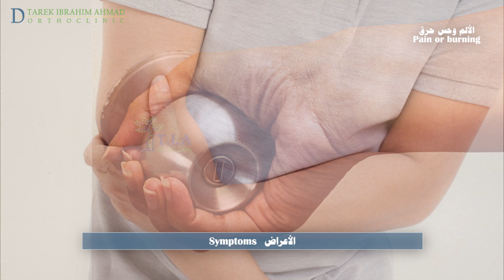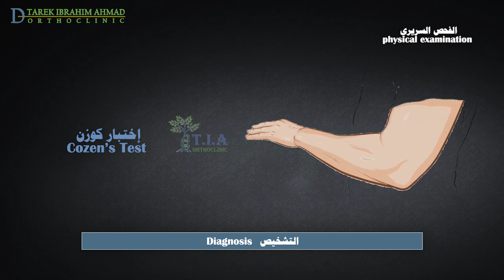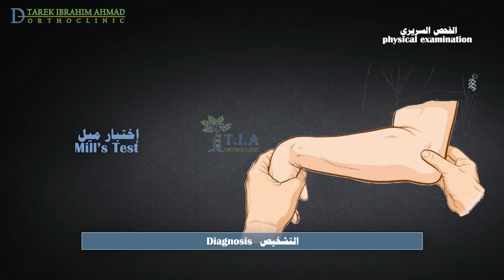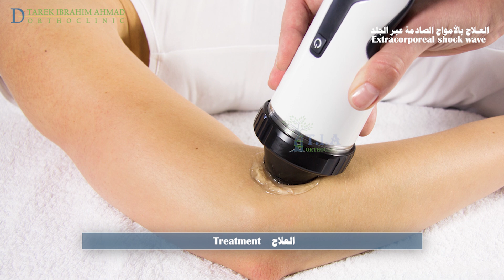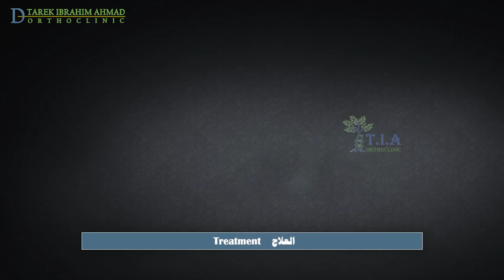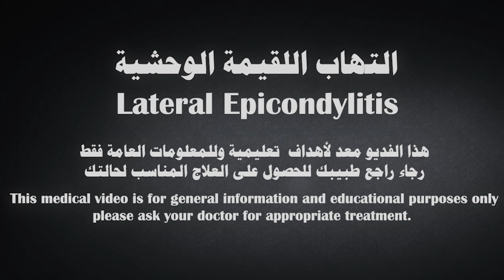مرفق التنس - التهاب اللقيمة الوحشية - التهاب الكوع Tennis Elbow - Lateral Epicondylitis (subtitled)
يمكن لأي شخص يقوم بأنشطة متكررة بشكل منتظم تتعتمد بالاساس على الساعدين أو الرسغين أو اليدين الإصابة بمرفق التنس.
لعب التنس هو سبب محتمل ، لكن الأنشطة الأخرى يمكن أن تعرضك أيضًا للإصابة كالبيسبول و المبارزة وغيرها.
الأشخاص الذين لديهم وظائف تعتمد على حركات متكررة للرسغ والذراع كالسباكين والرسامين والنجارين والجزارين والطهاة أو العمال الملزمين بأعمال مجهدة تستخدم الأدوات الثقيلة هم أكثر عرضة للإصابة بمرفق التنس من غيرهم.
غالبًا ما تصاب ذراعك المسيطرة ؛ ومع ذلك ، يمكن أن تتأثر كلا الذراعين.
يمكن أن تحدث في أي عمر ، ولكنها أكثر شيوعًا بين 35 وال 50 عاما. ويتأثر الرجال والنساء على حد سواء
ألم أو حرقان في الجزء الخارجي من مرفقك قد ينتشر إلى ساعدك ورسغك.
ألم عند لوي أو ثني ذراعك (على سبيل المثال ، فتح مقبض الباب أو فتح البرطمان).
ضعف القبضة عند محاولتك الإمساك بالأشياء مثل المضرب أو القلم أو مصافحة شخص ما.
تتطور الأعراض تدريجياً. في معظم الحالات ، يبدأ الألم بشكل خفيف ويتفاقم ببطء على مدار أسابيع وشهور.
سيسألك طبيبك عن كيفية تطور الأعراض لديك ، وعن أي عوامل خطر مهنية ، والمشاركات الرياضية ، وما هي الأنشطة التي تسبب لك الأعراض.
سيقوم بإجراء فحص سريري شامل ، وأثناء الفحص ، سيضغط برفق على اللقيمة الوحشية ، للتحقق من الألم والايلام.
سيستخدم مجموعة متنوعة من الاختبارات الخاصة وهي اختبار كوزين واختبار مودسلي واختبار ميل
اختبار كوزين: والمرفق المصاب بوضعية ثني  90 درجة ، والساعد منقلب داخليا أي راحة اليد للاسفل ، واليد مقبوضة وبوضعية انحراف بجهة الكعبرة. يحاول المريض بسط الرسغ اي رفع يده لأعلى بينما يقاوم الطبيب هذه  الحركة. ظهور الألم في اللقيمة الوحشية يعني أن  اختبار إيجابي وهناك إصابة بمرفق التنس
اختبار مودسلي: يضع الطبيب إصبعه على طرف الإصبع الأوسط للمريض ويقاوم بسط الإصبع. الألم فوق اللقيمة الجانبية إيجابي لمرفق التنس
اختبار ميل: يقوم الفاحص بجس اللقيمة الوحشية ، وكب ذراع المريض أي راحة يده للاسفل ، ثم يقوم بثني المعصم بالكامل ، ويبسط الكوع. يشير الألم فوق اللقيمة الجانبية إلى مرفق التنس
غالبًا ما يكون التصوير الشعاعي غير ضروري لتشخيص وعلاج التهاب اللقيمة وما يرتبط بها من التهاب الأوتار. ومع ذلك ، بالنسبة للحالات المعندة على العلاج  ، قد يوصي طبيبك باجراء الأشعة السينية للمرفق لاستبعاد الأسباب الأخرى
قد يلعب استخدام الموجات فوق الصوتية و التصوير بالرنين المغناطيسي دورًا في تحديد ما إذا كانت الجراحة ضرورية لعلاج الأعراض المزمنة والمتمردة لمدة ستة أشهر أو أكثر.
يجب أن يفهم المرضى أن الراحة وحدها قد لا تؤدي إلى تراجع الأعراض. إذا تركت دون علاج ، فإن الأعراض المرتبطة بالتهاب اللقيمة تستمر ما بين ستة أشهر وسنتين.
تصل نسبة الشفاء إلى 95٪ مع العلاج غير الجراحي ، لكن الصبر مطلوب
يجب على المرضى محاولة تجنب الأنشطة التي تؤدي إلى تفاقم الأعراض لعدة أسابيع.
وتناول مضادات الالتهاب اللاستيرويدية (NSAIDs) للمساعدة في تخفيف الألم والتورم إذا لم يوجد موانع  لاستعمالها.
قد يفيد ارتداء اربطة خاصة بمرفق التنس خلال الأسابيع الستة الأولى بعد الإصابة. يتم وضعها على الساعد بحوالي 6 إلى 10 سم بعيدًا عن مفصل المرفق.
قد تقلل هذه الاربطة من إجهاد الأوتار والعضلات عند المنشا المشترك لعضلات الساعد الباسطة ، وبالتالي تخفيف الألم وتحسين الوظيفة.
الأشخاص الذين يعانون من ألم شديد قد يثبتون الكوع في وشاح معلق بزاوية 90 درجة اسبوعين .
يستخدم بعض الأطباء الجبائر الراحية لتقييد العضلات الباسطة للمعصم بشكل خاص أثناء نوبات التهاب اللقيمة المؤلمة بشدة. لا نوصي بالتجبير إلا في الحالات الشديدة
 يمكن أن تقوي تمارين العلاج الطبيعي عضلات الساعد وتحسن قوة القبضة وتقلل الألم وتحسن الوظيفة.
العلاج بالامواج الصادمة خارج الجسم  يرسل موجات صوتية إلى الكوع تحفز عمليات الترميم الطبيعية للجسم ويمكن أن تخفف الألم والضعف الوظيفي بشكل فعال.
قد يوفر الوخز بالإبر السينية بعض الراحة على المدى القصير ، ولكن لا يوجد دليل على وجود فائدة طويلة الامد.
في الحالات المقاومة للعلاجات السابقة  قد نلجأ للعلاج بالحقن الموضعي . هناك عدة أنواع للحقن سنستعرضها تباعا.
حقن الكورتيزون الموضعي : يخفف حقن الكورتيزون الألم والالتهاب بشكل مؤقت. يجب ان يتم الحقن في المنطقة الصحيحة ، ولهذا يتم بتوجيه بالامواج فوق الصوتية. يمكن حقن حتى  3 حقن في نفس المنطقة ، بفارق 3 إلى 6 أشهر على الأقل بين كل حقنة.
حقن البلازما الغنية بالصفائح الدموية: (PRP) الصفيحات الدموية عبارة عن أجزاء صغيرة من الخلايا في الدم تحتوي على عوامل النمو التي تحفز ترميم الأنسجة وتساعد على الشفاء.  يسحب الطبيب  كمية صغيرة من الدم ويفصل الصفيحات الدموية عن خلايا الدم الأخرى. ثم يقوم بحقن الصفيحات المركزة في المنطقة المصابة بتوجيه بالامواج فوق الصوتية.
حقن الدم الذاتي – وهو  خيار علاجي آخر يتضمن حقن عينة من دم المريض نفسه تحت توجيه بالامواج فوق الصوتية في موقع الالتهاب المزمن.
حقن البوتوكس - حقن توكسين البوتولينوم أ  المعروف بالبوتوكس قد يحسن الألم على مدى 3 أشهر عند بعض المرضى الذين يعانون من التهاب اللقيمة الوحشية  المزمن
 في حال فشل ماسبق يمكن ان نلجأ لبضع الوتر عن طريق الجلد بالأمواج فوق الصوتية
في هذا الإجراء ، وبتوجيه بالامواج فوق الصوتية الالتراساوند ، يقوم الطبيب بإدخال إبرة خاصة عبر الجلد إلى الجزء التالف من الوتر. تهتز طاقة الموجات فوق الصوتية الإبرة بسرعة شديدة بحيث تحطم الأنسجة التالفة ويمكن شفطها.
التحويل للجراحة يستطب بشكل عام للمرضى الذين يعانون من أعراض شديدة ولا يتحسنون على الرغم من الامتثال الدقيق للعلاجات غير الجراحية لأكثر من ستة أشهر.